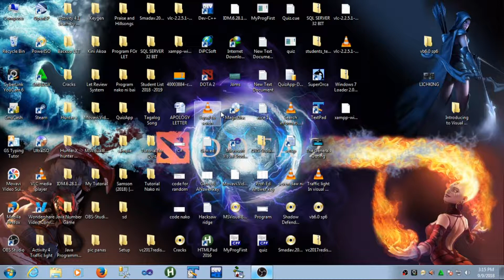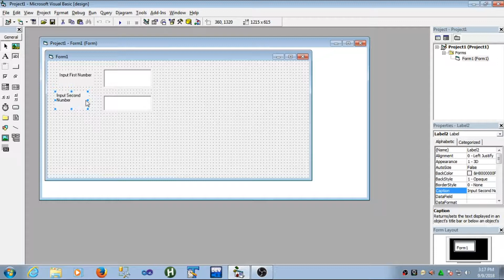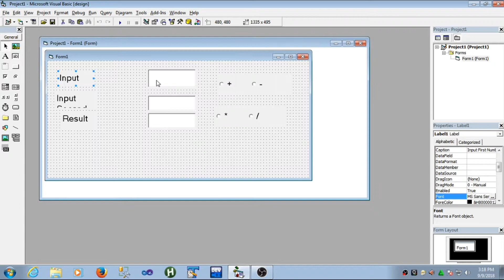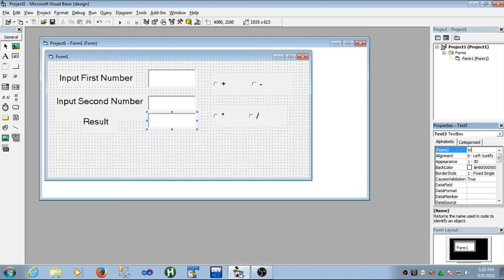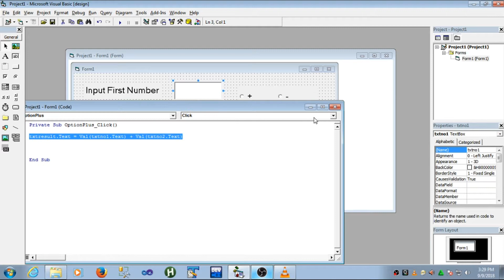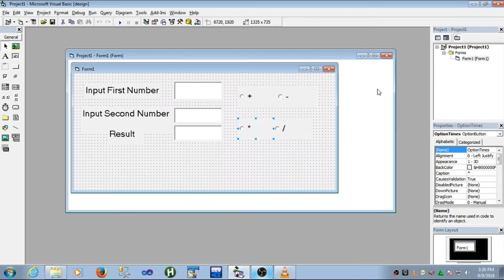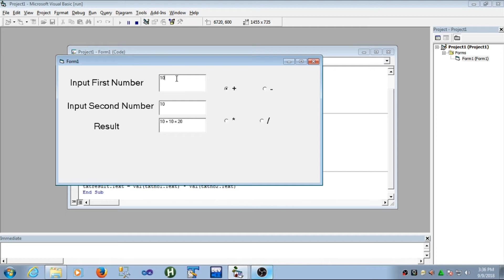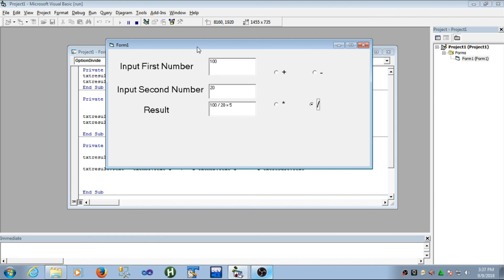Activity 1 - How to make A simple calculator to Visual basic 6.0 (Tagalog Version)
Software use: visual basic 6.0